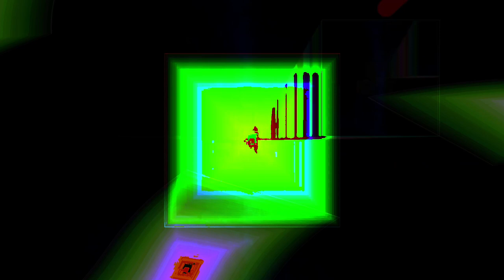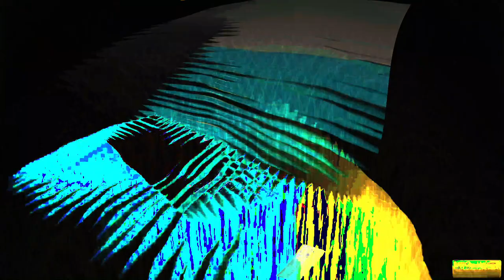Movie 24 07 05 16h58m52s